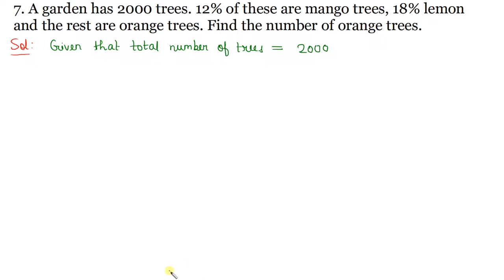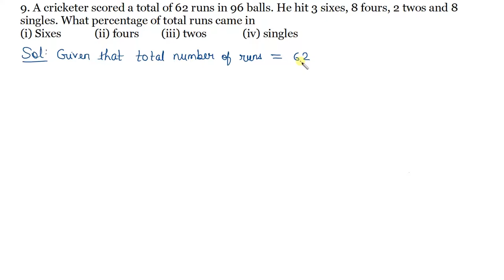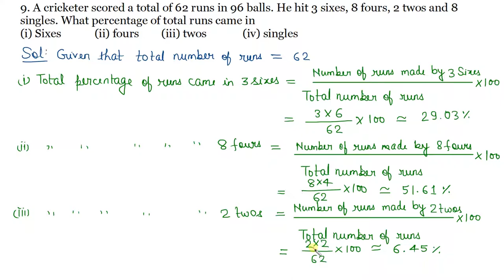Q.4 to Q.10 - Exercise 12.2 - Chapter 12 - Percentage - Class 8 Math Solutions Foundation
Questions from 4 to 10 from Ex 12.2 from chapter 12 Percentage from the book R D Sharma has been fully solved with full explanation.